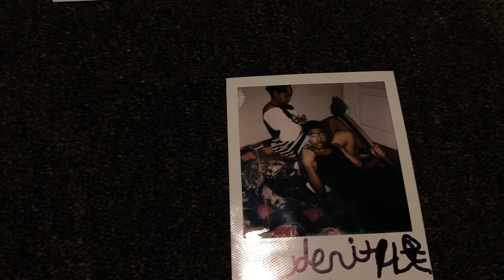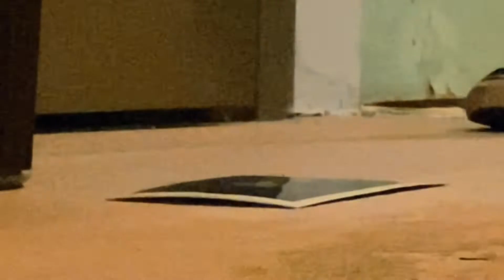COLD CASES Episode 3: Prepared for sacrifice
Song used slipknot kill pop
The Walking dead season 1 soundtrack